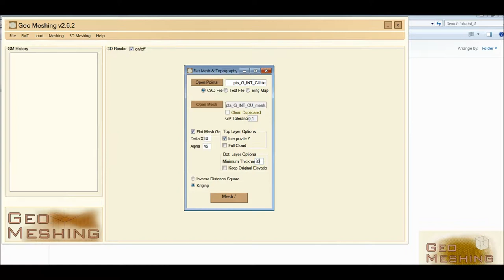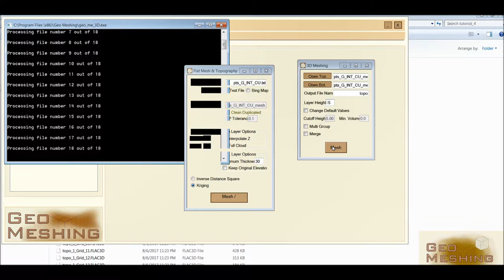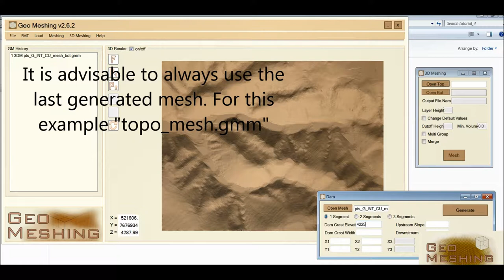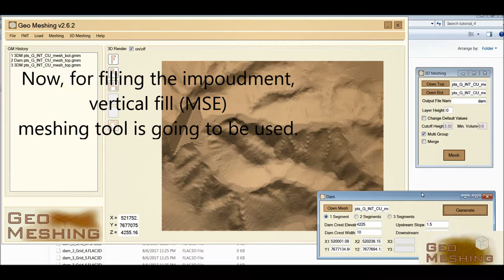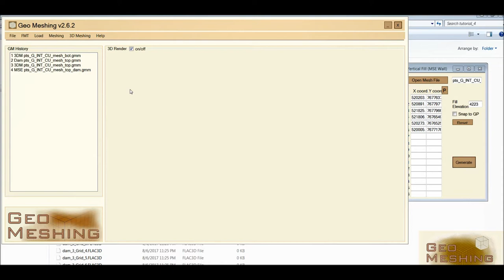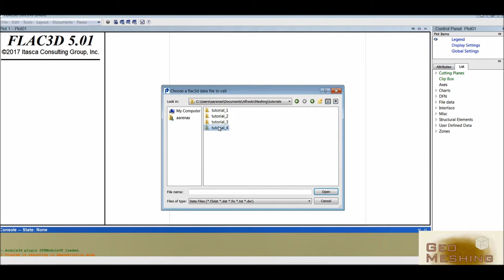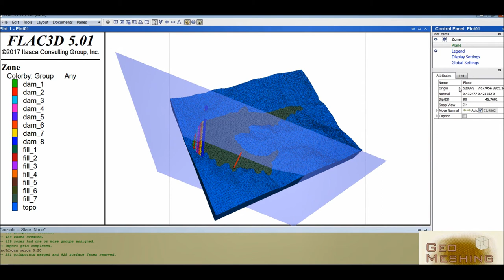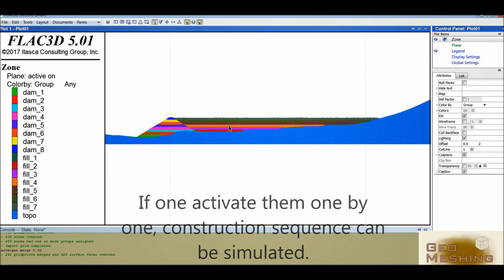Geo Meshing - tutorial 4 - Meshing tool for Flac 3D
This is the fourth tutorial video. It shows how to create a Dam and fill its impoudment.